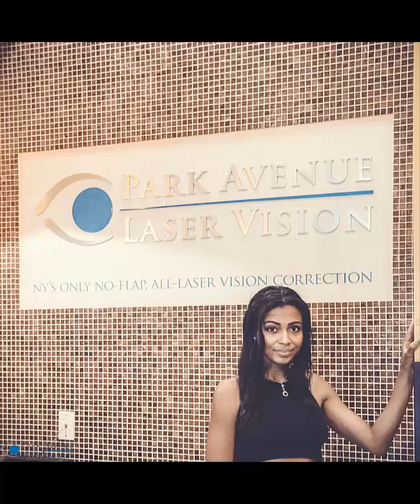Dr. Chynn's Photo Album (Family/Friends)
A nice video collection of some great photos of Dr.Chynn and his family/friends!!